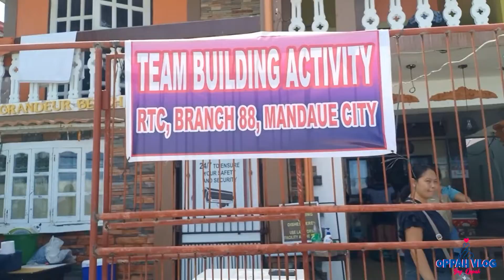SNORKELING ADVENTURE | LAMBUG BEACH | DAY 2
✔ Snorkeling Adventure
✔ White Sand Beach
✔ Best Sunset
✔ Best for family and friends bonding.

Gangnam Style (강남스타일)

Performed by
PSY

Written by
Park Jae-SangYoo Gun Hyung

Source: Silent Records/Universal Republic Records

✔Free music from creative commons.